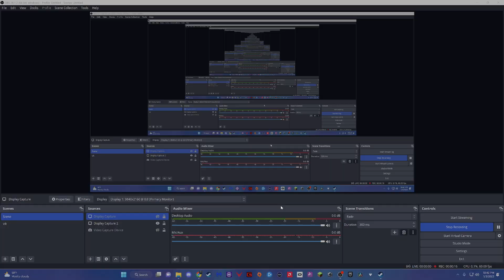Gmod Zeta Bots Domination PT 3| This was awesome!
This was one of my most fun matches I've ever played!!
Chapters: